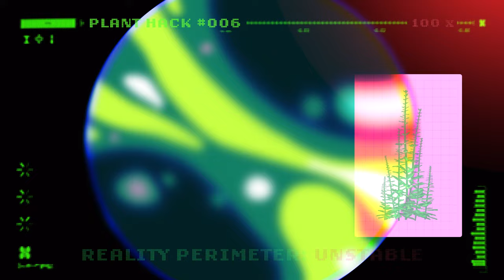Lush Cosmetics: Lord Of Misrule Animation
Every hero has an origin story! We’re thrilled to introduce to you the one-and-only Lord Of Misrule. Here to unleash the mischief in fabulous fashion, follow our hero as they let the good times roll, rewilding urban environments, spreading creativity and fighting for all that is good—get ready for some marvelous mischief. for more.

Production Company: FeralChild.tv
Directors: Nella Addy, Rogan vd Berg
Art director: Nella Addy
Associate Creative Director: Carl Addy
Story Writing: Carl Addy, Feral Child
Backgrounds: Gabriel Dos Anjos, Nella Addy
Layouts: Nella Addy, Rogan vd Berg, Gabriel Dos Anjos
3D Modeling: Rogan vd Berg
Color Script: Pedro Minho
Character Design: Nella Addy
Storyboard & Animatic: Nella Addy, Rogan vd Berg, Francois Schonken
Animation: Pierre Rutz; Jack-Amin Ibrahim, Melanie Gohin, Francois Schonken, Gabriel Chagas, Nella Addy, Tiaan Trauter
2D FX: Jack-Amin Ibrahim, Francois Schonken, Tiaan Truter, Melanie Gohin
Clean up & Color: Tiaan Truter, Natalya Rapotova, Juliana Rueda, Rogan vd Berg, Nella Addy
Comp/MG: Nella Addy
Sound and Music: Mt Wave (Matthew Dickinson, James Acker)

All about us:
Lush makes fresh, handmade cosmetics including bath bombs, bubble bars, dry shampoo, shower gels, luxury bath oils and more for all your bath, haircare and skincare needs. We’re also proud to support charities who work tirelessly to make the world a better place for people, animals and the environment through our Charity Pot program. Learn more about the organizations we work